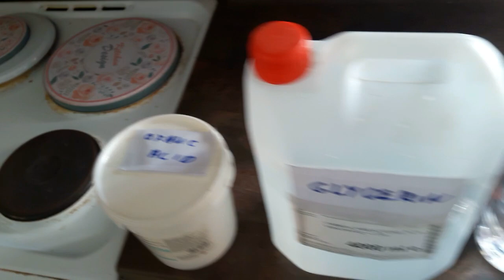Oxalic acid recipe for fogger (beekeeping)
70 ml Ethyl Alcohol or grain alcohol or vodka
28 grams Oxalic acid
30 ml Glycerin or mineral oil (+/- 5 grams)
The above dosage is for about 50 - 100 hives depending on the fogger
and usage.